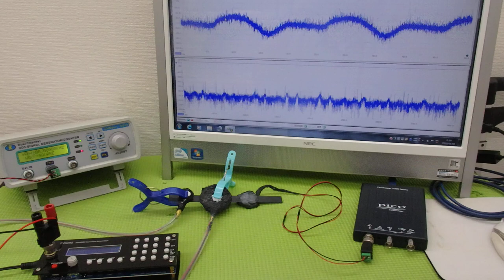メガヘルツの超音波発振制御技術 ultrasonic-labo